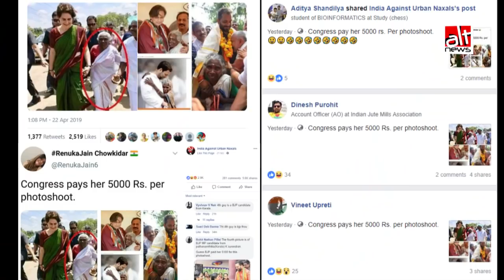एक ही बुज़ुर्ग महिला के साथ कांग्रेस नेताओं की तस्वीरें? जानें सच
इन तस्वीरों में दिख रही सभी बुज़ुर्ग महिलाएं एक नहीं है। यहाँ तक कि इनमें से एक नेता भी कॉंग्रेस के नहीं बल्कि भाजपा केरल के महासचिव, के सुरेन्द्रन हैं।